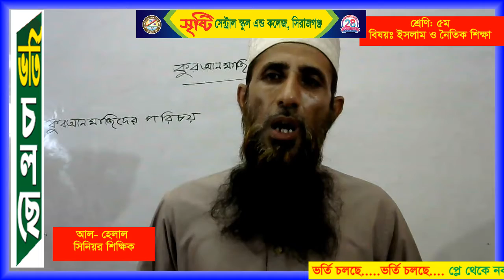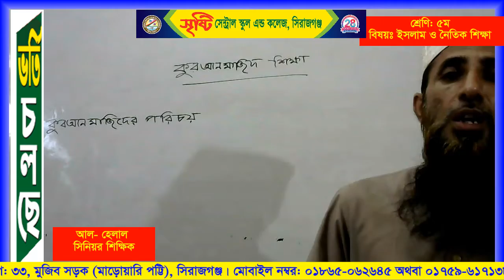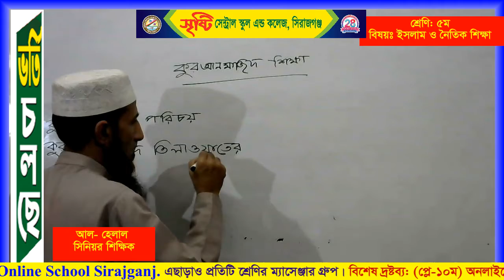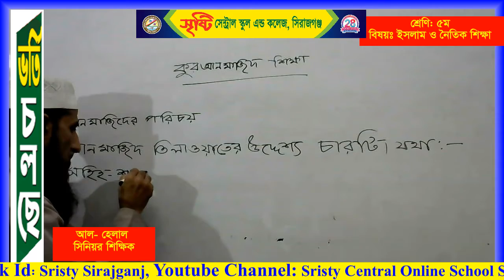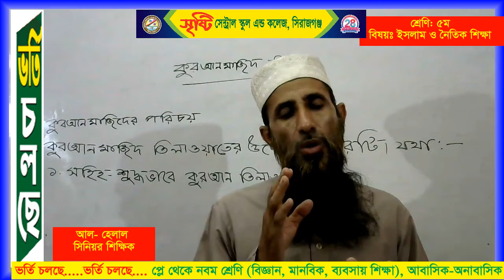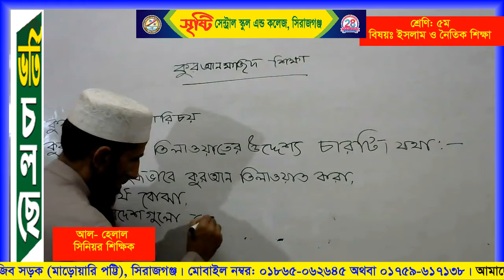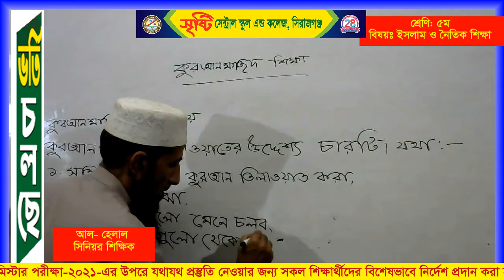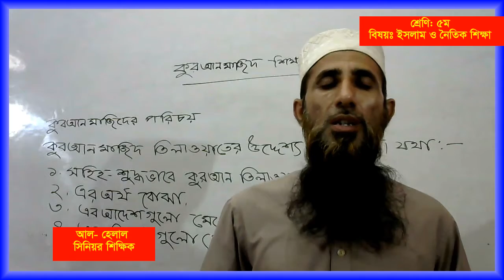শ্রেণি: ৫ম , বিষয়: ইসলাম ও নৈতিক শিক্ষা, শিক্ষক: আল হেলাল